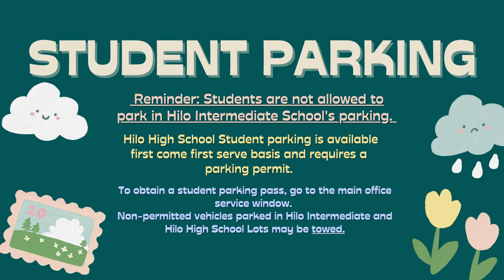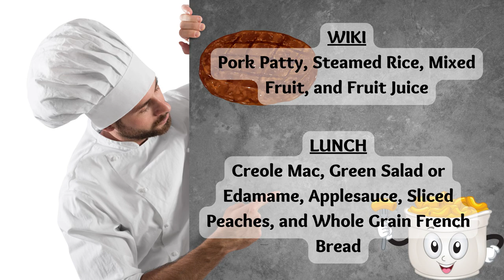01/12/2023 KVIKS News Bulletin